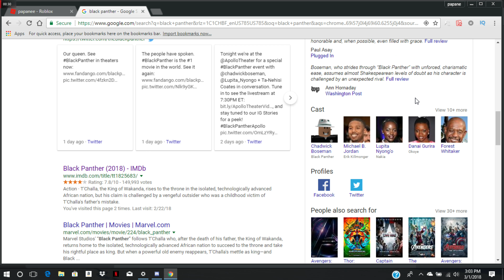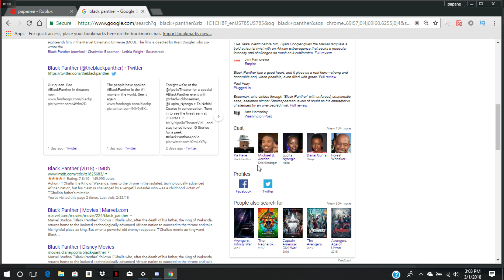How To Be In Black Panther Cast!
skit video